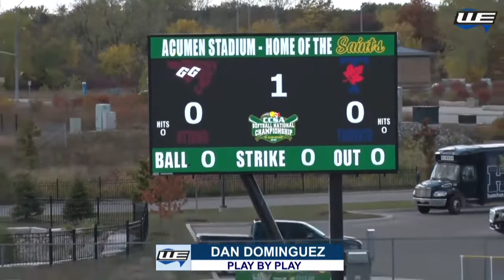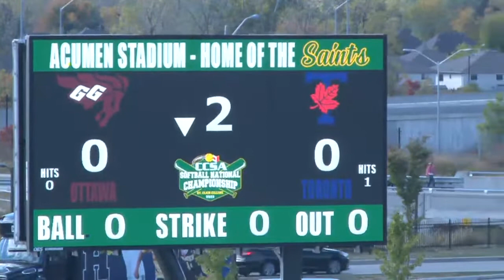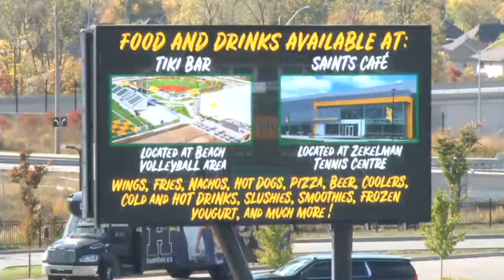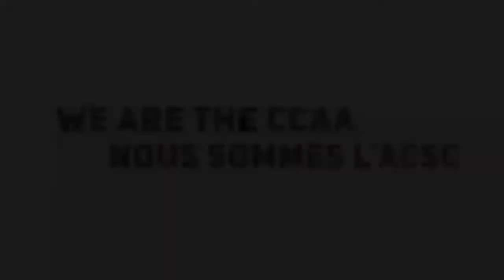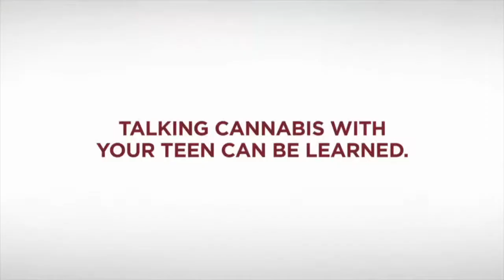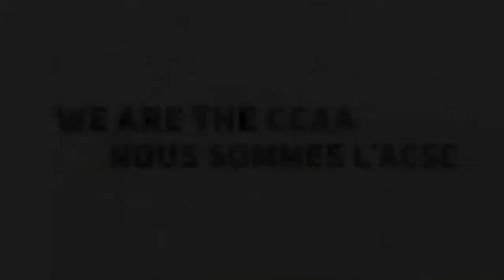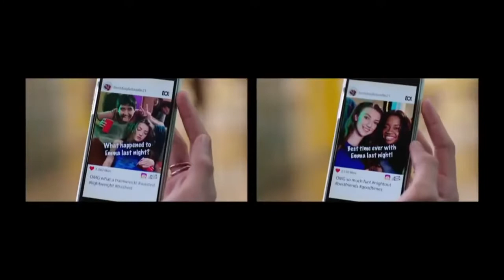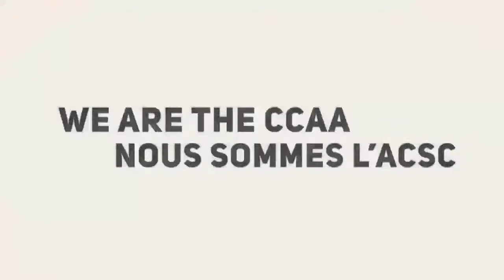CCSA Softball National Championship Ottawa vs Toronto